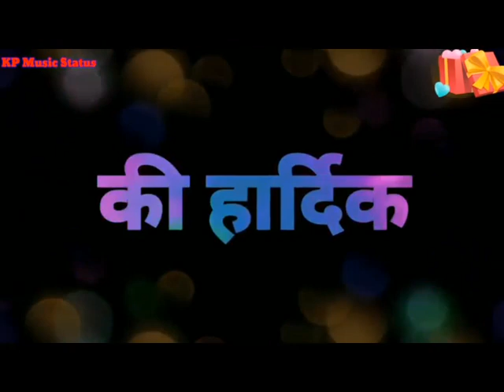1 jan 6 इन्कलाब संस्था की और से नए साल की शुभकामनाएं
इन्कलाब संस्था की और से नए साल की शुभकामनाएं